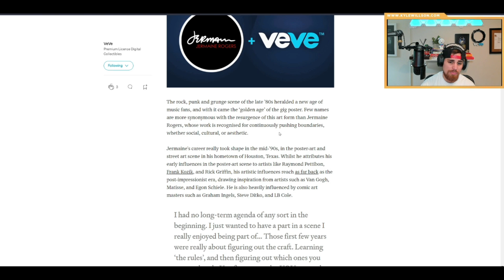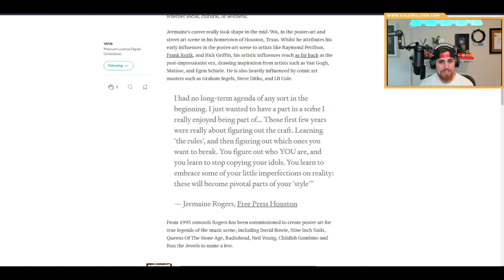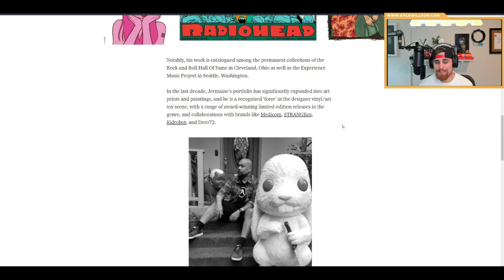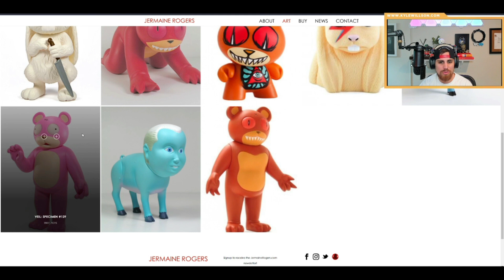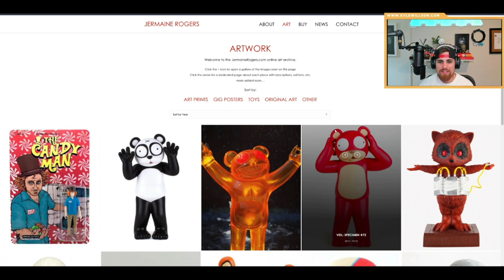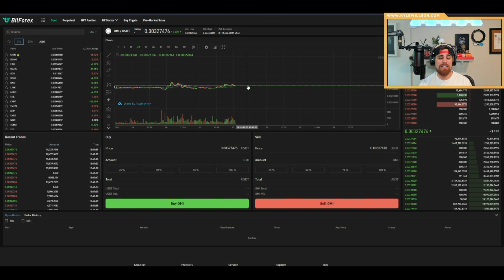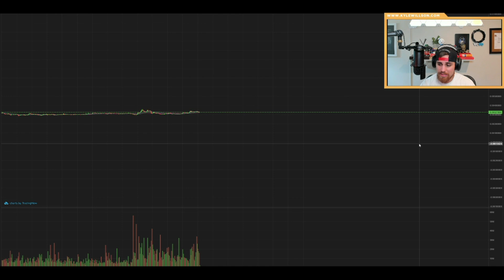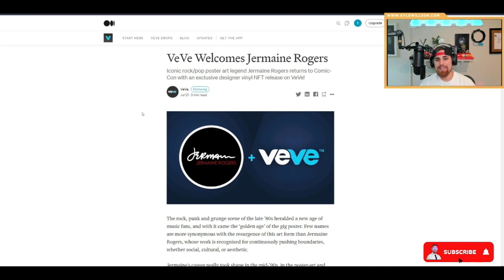NEW ARTIST DROP! | $OMI MOON AFTER COMIC-CON!?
VeVe is a Eco Friendly Premium Digital Collectibles NFT platform is set to go to the moon! Then, shoot past the moon straight to Mars to establish its own NFT VeVe™ collectors community like Ready Player One! In all seriousness Ecomi/VeVe is unlike anything you have ever seen and it is literally one of the coolest NFTs platforms around! Created by the ECOMI team. OMI is set to moon and their VeVe™  app is set to absolutely disrupt the NFT space, gaming space, and augmented reality space (think Pokemon Go or Ready Player One but you own it!).

👾 Follow me on VeVe™ app @kdubb and enter to win a Ultra Rare/Rare collectibles from me! Find out more using the link above.👾